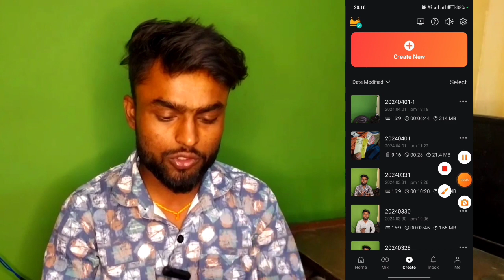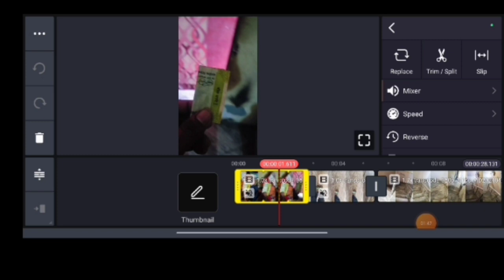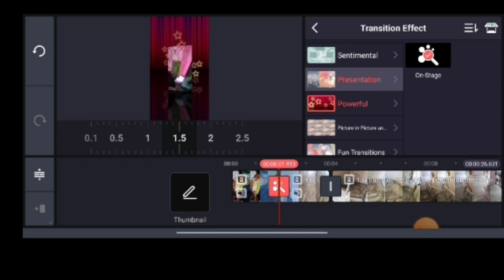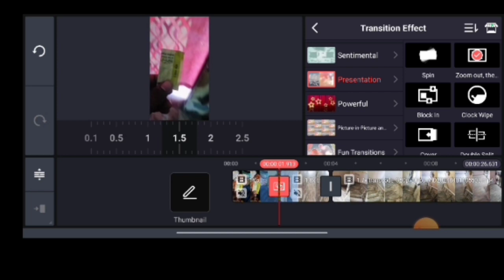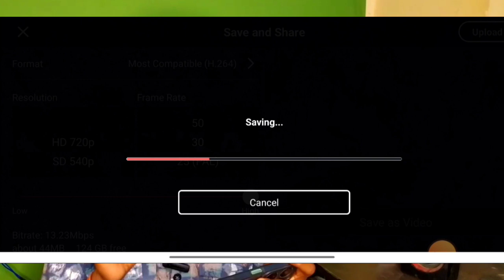Short 📸 विडियो को full HD में अपलोड करना सीखें | Video ko full hd 4k me kaise upload kare youtube pe